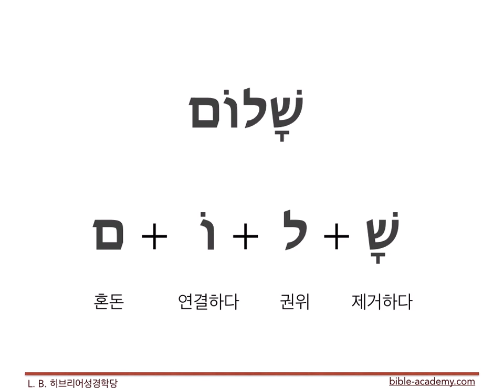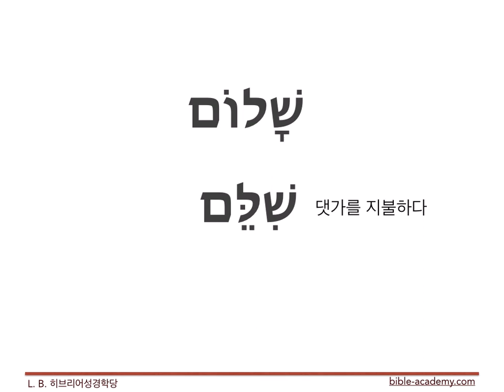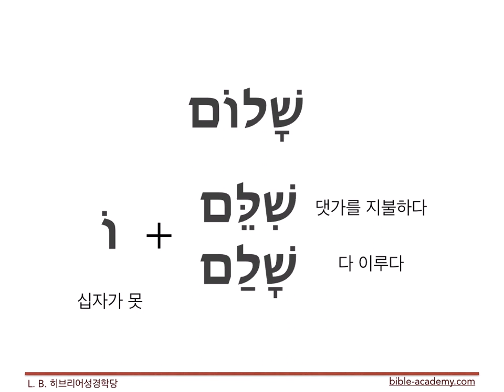성경 히브리어 75. 샬롬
L. B. 성경히브리어학당(bible-academy.com) - 샬롬의 내재적인 의미를 알아봅시다!